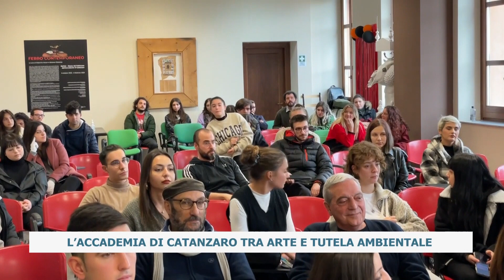L’ACCADEMIA DI CATANZARO TRA ARTE E TUTELA AMBIENTALE